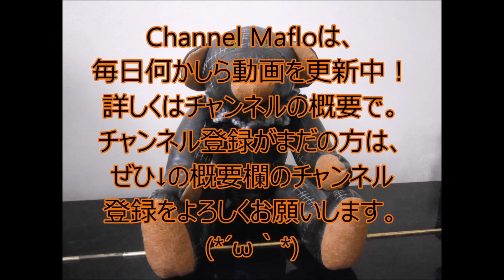【Android】【1080p60】ケリ姫スイーツ × 実況２４５ × きびだんごテクニカル （Kerihime Suites）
課金はでかいのが４回ほどと、あとちょこちょこ。
フレンドがいっぱいのため、依頼されても受けれない場合もあります。
フレンドの上限があるため一定期間ログインしてない方は申し訳ありませんが削除させてもらいます。